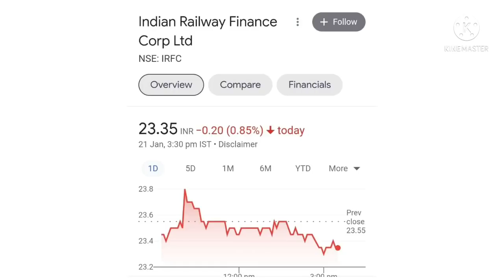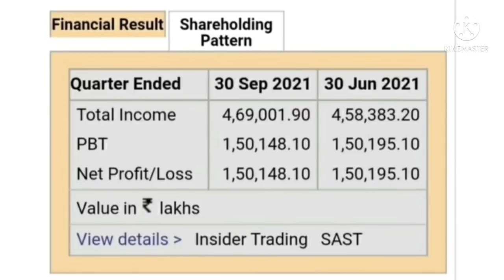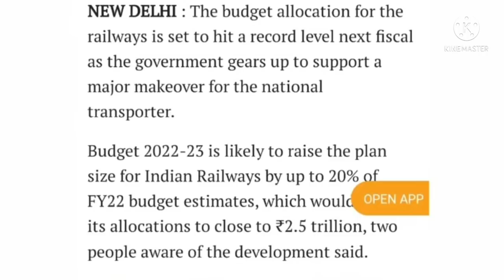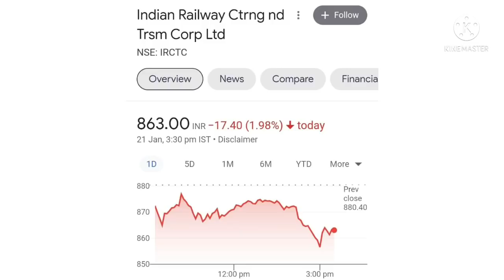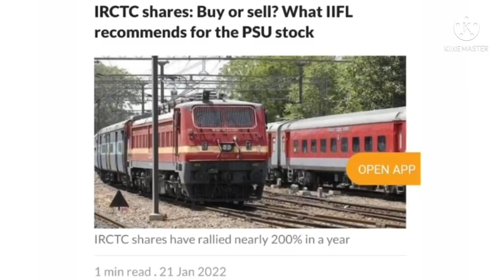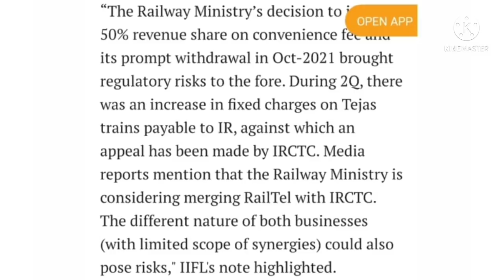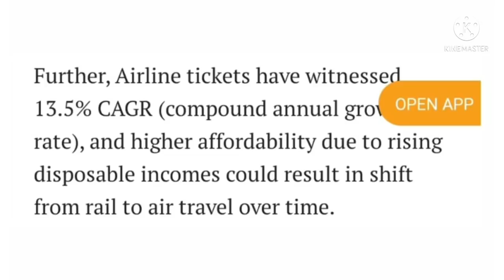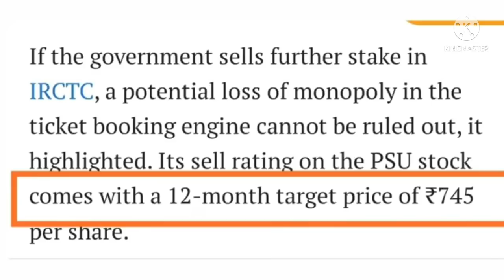IRFC share latest news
topic